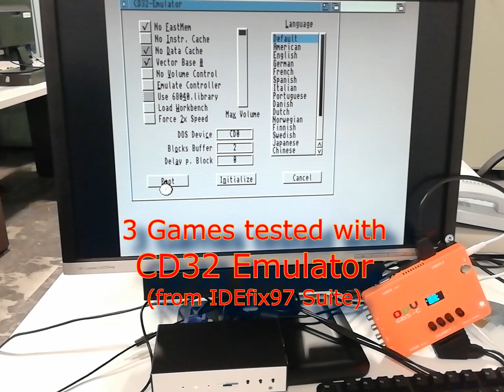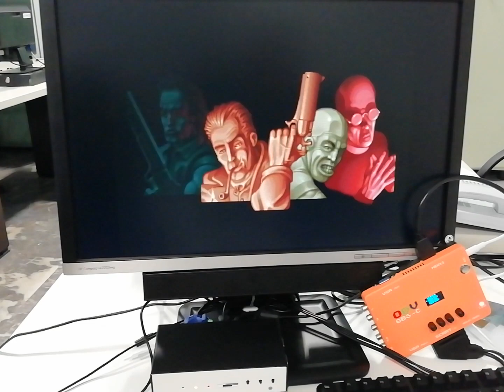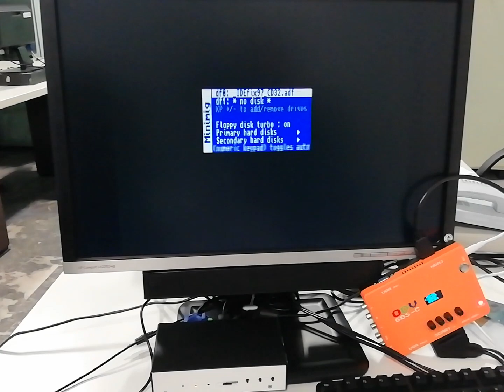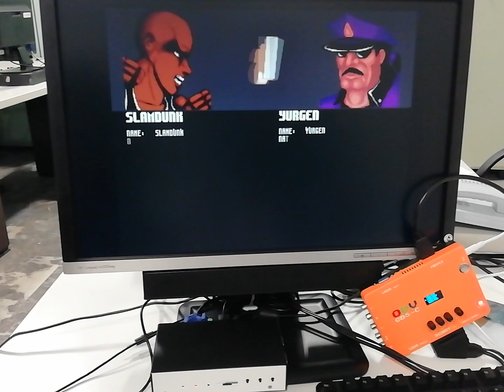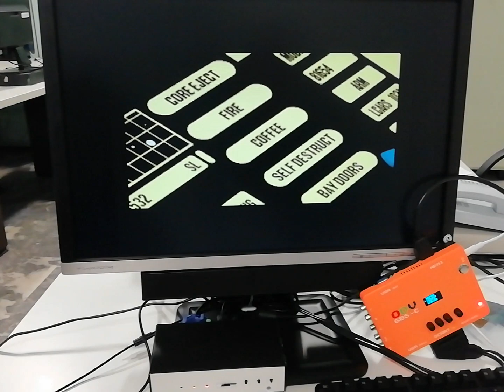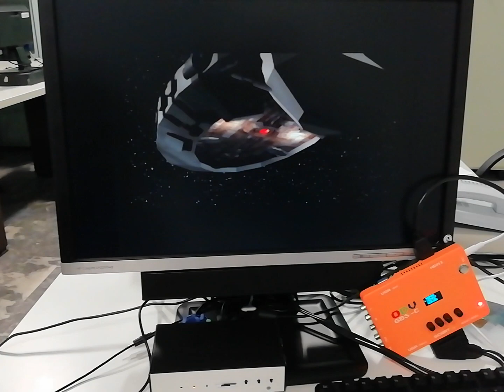MiST FPGA Minimig Core 22-09-06 with CD Audio Support ! Test CD32 Emulator with 3 Games ...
00:10 Chaos Engine CD32
04:23 Shadow Fighter CD32
09:29 Super Stardust CD32
NOTE: it's for MiST FPGA no MiSTer FPGA for now ...